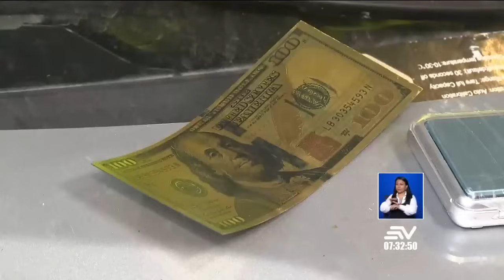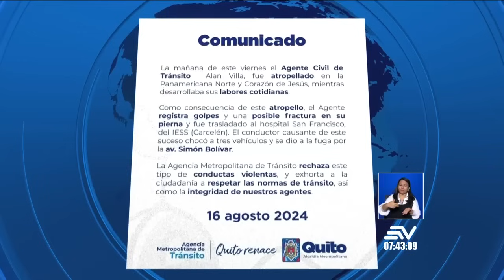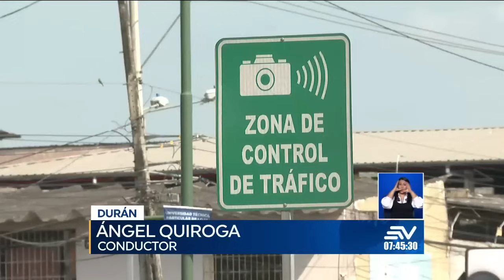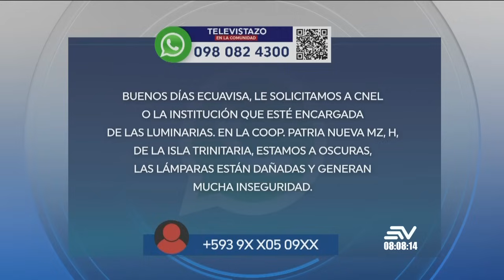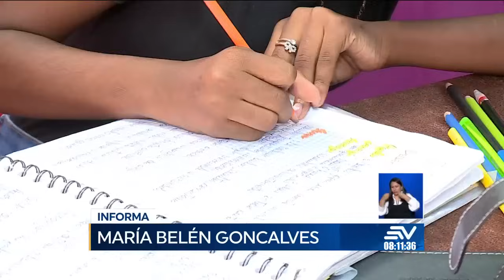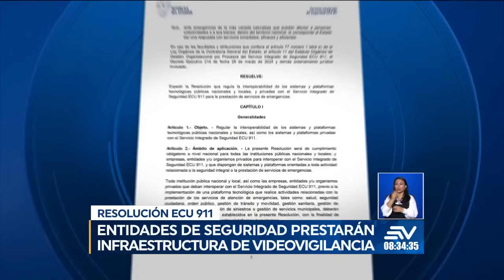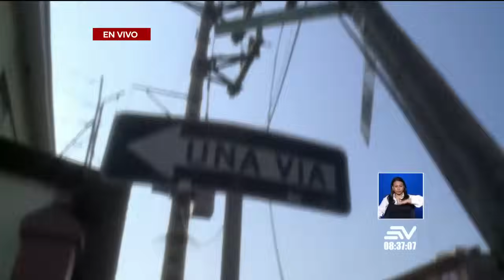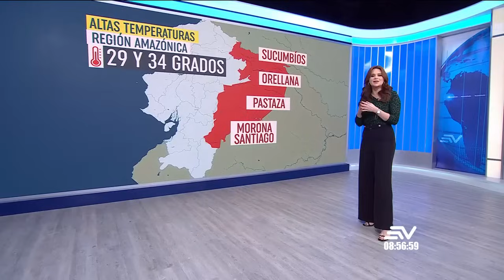Policía allana viviendas en sectores del noreste | Televistazo en la Comunidad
Las autoridades de tránsito emitieron un comunicado en el que rechazan el actuar de un conductor que embistió a un agente metropolitano de tránsito. El taxista, quien se dio a la fuga, es buscado por los delitos de ataque y resistencia e intento de asesinato.